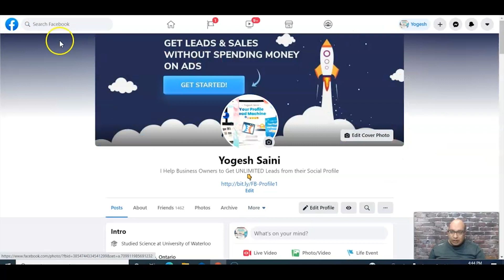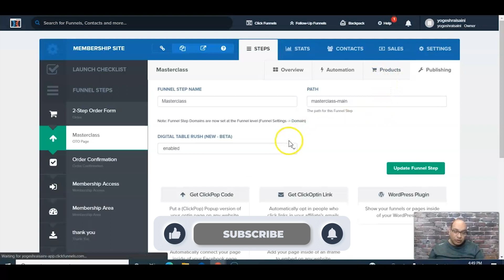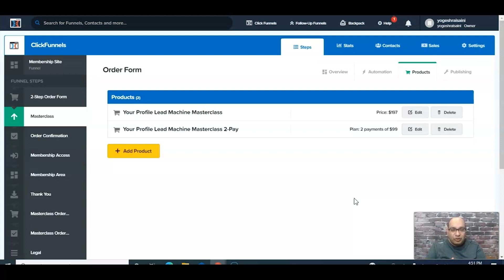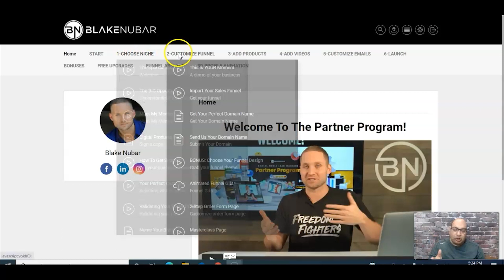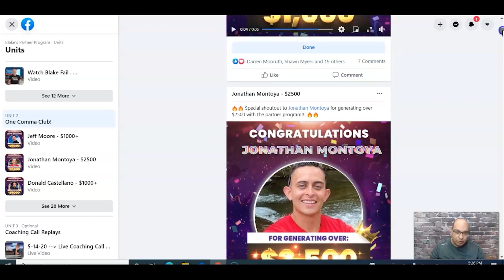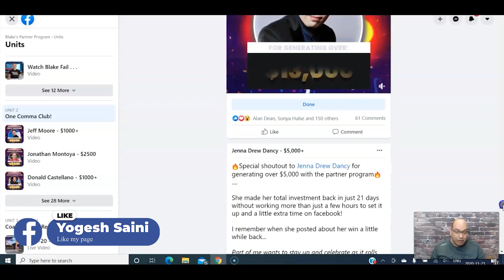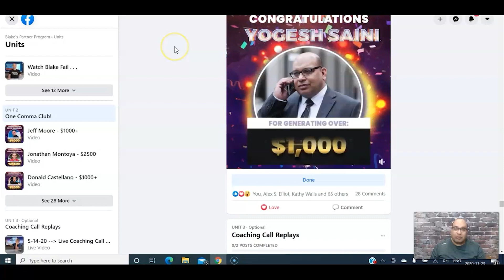The Fastest Way to Business Success (and It's Not What You Think)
A "done for you" online business is a system that allows you to leverage an existing sales funnel. It's essentially an online business in a box where the sales funnel is already in place for you to utilise. Online Business Ideas 2020

If you're looking into How to Make Money Online 2020, New Business Ideas 2020 or
Home Based Business you should take a look at Blake Nubar Partnership Program

Partner up with Blake Nubar to launch your new Facebook Leads Business

➛ Leave any questions/comments/videos that you'd like to see in the future below. 💬

You can also leave a comment or question below, I'm always looking for feedback!

One Funnel Away Challenge: 30 days of training to build your Sale Funnel

Active Campaign: Best Email Marketing Software with amazing automation

▸ If you purchase anything through a link in this video, you should assume that I have an affiliate relationship with the company providing the product or service that you are buying,
And I'll be compensated in some small way at no extra cost to you.